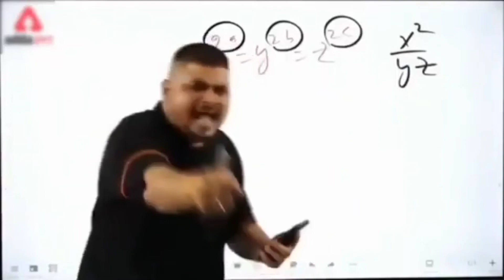Pagal Zone Is Very Funny 🤣 | Funny Roast || Spread Tech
short
thugesh funny
late night show
thugesh reaction
payal zone roast videos
adarshuc new video reaction
adarshuc roast reaction
thugesh thug life
reaction on adarshuc
thugesh sourav joshi
kaash reaction on adarshuc
payal voice pack
bgmi livik
girl gamer
bas hogae itne tags
facecam
payal zone roast thugesh
adarshuc reaction neha m
payal gaming reaction adarsh singh omegle video
adarsh uc reaction video
sourav joshi arts
piyush joshi
flying beast
flying beast vlog
gaurav taneja
make joke of
mjo
indian girl gamer
triggered insaan roast payal zone
live insaan
thugesh unfiltered
ranveer singh
ranveer singh photoshoot
adarsh uc reaction krutika
voice pack
adarsh shinde song
reactions
s8ul
payal zone brother
payal
star amit vlogs
omegle adarsh singh
omegle reaction
payal gaming rection on adarsh uc omegle funny videos
payal zone roast triggered insaan
indian memes
adarshuc reaction i found love
kani reaction on adarshuc
payal gaming reaction on adarshuc
payal zone roasted
payal zone sourav joshi
triggered insaan roast
live
payal zone brother roasted
payal zone channel
dank indian memes reaction video
payal zone video
best memes
payal zone roast sourav
payal zone saurabh joshi
payal zone marriage
dank memes
payal zone accident
pallav
triggered insaan go to jail now
star amit fir against triggered insaan
joshi
star amit reply to triggered insaan
trigggered insaan prank
hindi
sourav joshi vlog
star amit roast boby ustad
my final reply to thugesh
trigggered insaan
daily vlogger
vlogs
vlog
crazy deep new video
crazy deep roast
crazy deep
sourav joshi song
pakki wali dosti
reply
fake
talksick
payal zone meet to sourav joshi
amit bhadana
lakshay chaudhary
sandeep maheshwari vs prakhar
sandeep maheshwari
make joke of new video
ranveer singh meme
ranveer singh roast
flying beast sourav joshi
flying beast arrest
rashbhari ke papa
payal zone vlog
payal zone mil gayi sourav joshi se
samreen ali phone number
samreen ali wedding
samreen ali boyfriend
samreen ali age
samreen ali challenge
payalzone roasting
payalzone vs samreen ali
sourav joshi vlogs payal zone
payalzone videos
pagalzone
samreen ali videos
samreen ali
pagal zone
payalzone exposed me | samreen ali
worts nibba nibbi video
funny reels
insta reels
funny instagram reels
instagram reels
sourav joshi payal zone meet
devika new video
devika roast
devika gupta roast
nibba nibbi worst video
nibba nibbi funny roast
nibba nibbi
nibba nibbi roast
nitish rajput
delhi mein
payal zone delhi mein
thugesh vs adnaan
payal zone mil gayi delhi mein
abdul diss track
adnaan 07
adnaan07
dhruv rathee
ms dhoni live on instagram
rohit sharma live
msd live on instagram
mr indian hacker
neuzboy reply to payal zone
payal zone memes
sourav joshi memes
reply to payal zone
sourav joshi army
mumbiker nikhil
technoblade
boycott lal singh chaddha
sourav joshi thug life
new iphone 14 prank kar diya
krsna
emiway bantai
mrbeast
maaz safder world
nadir ali
payal zone roast sourav joshi
tvisha roar
payal zone thugesh
sahil joshi exposed
sahil joshi vlogs
sourav joshi vlogs exposed
sourav joshi exposed
sourav joshi reply
payal zone is no more
sukhnoor kaur
indian roaster
indian reaction
soul payal
payalzone souravjoshi
battlegrounds mobile india
pubg
8bit mamba
mamba
krutika
adarsh uc
scout shorts
scout
highlights
soul
bgmi duo
payalop
payal gaming
peeru sourav joshi
dhapa sister vlogs
flying beast exposed
flying beast roast
flying beast roast videos
flying beast roast payal zone